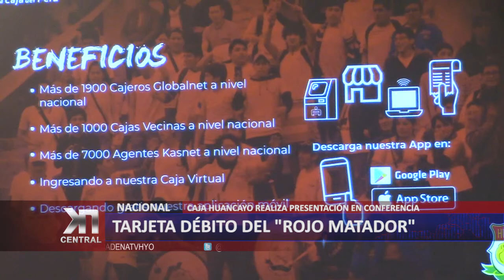TARJETA DÉBITO DEL "ROJO MATADOR"